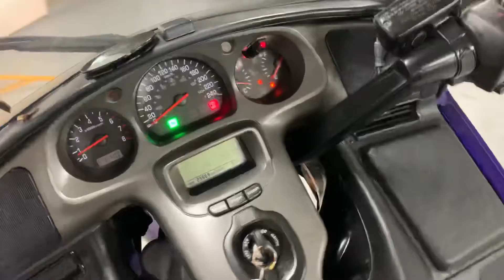Honda GL1800 Gold Wing 2005 Арт. 00388 ThunderBikesVL